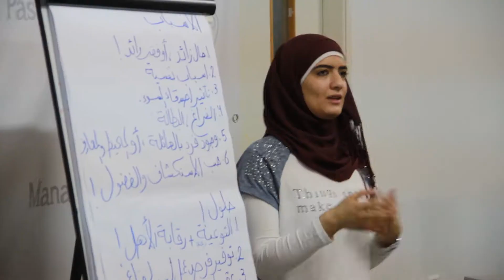برنامج تميز Tamayyaz